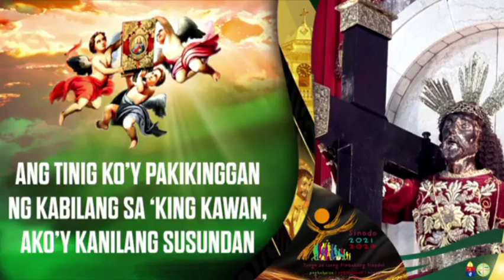Hulyo 21, 2023 Rev. Fr. Egay Doroteo Homily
Biyernes ng Ikalabin-limang Linggo sa Karaniwang Panahon
Paggunita kay San Lorenzo ng Brindisi, pari at pantas ng Simbahan